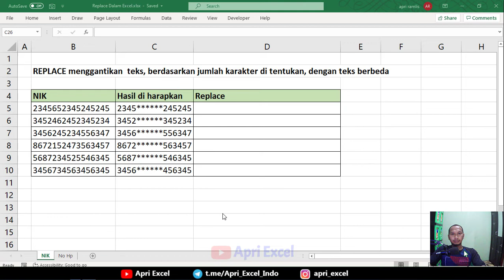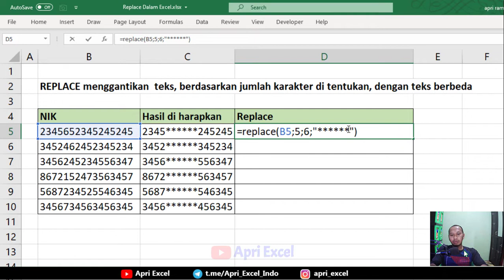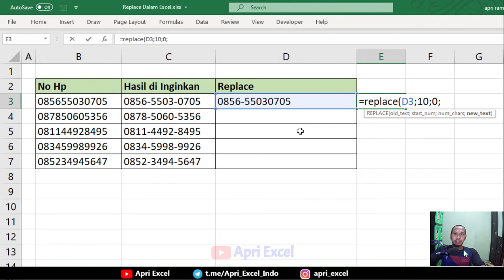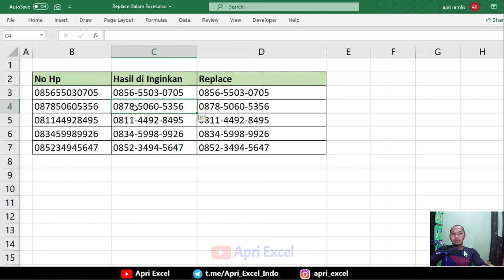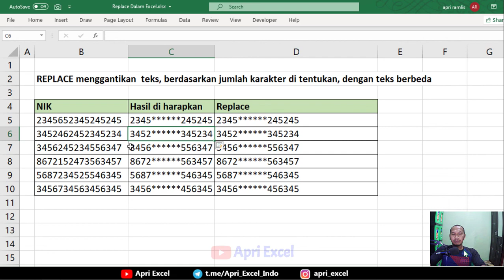cara mengubah angka menjadi bintang di excel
fungsi rumus replace pada excel adalah menggantikan bagian dari string teks, berdasarkan jumlah karakter yang Anda tentukan, dengan string teks berbeda.

cara menggunakan rumus replace di excel yang mempunyai syntak.
REPLACE(old_text, start_num, num_chars, new_text)
- Old_text  : Teks di mana Anda ingin mengganti beberapa karakter.
- Start_num : Posisi karakter di old_text yang ingin Anda ganti dengan new_text.
- Num_chars : Jumlah karakter di old_text yang ingin Anda ganti dengan new_text menggunakan REPLACE.
- New_text : Teks yang akan mengganti karakter di old_text.